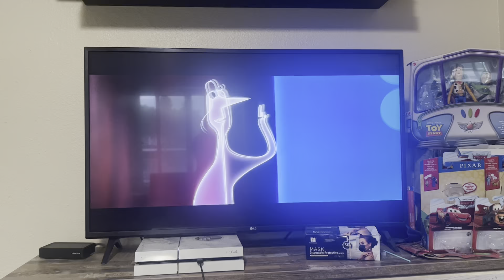Soul (2020) 22’s introduction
I don’t owned soul

Fun Fact: her name is a nod to the 22 pixar movies that came out before soul